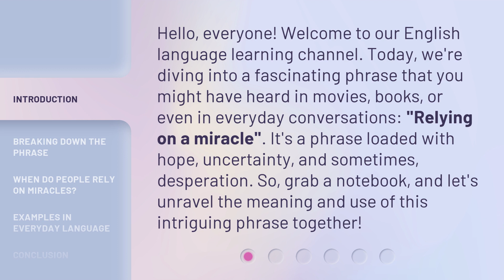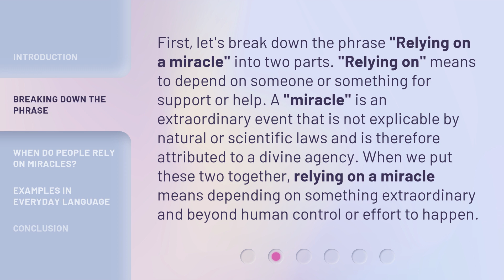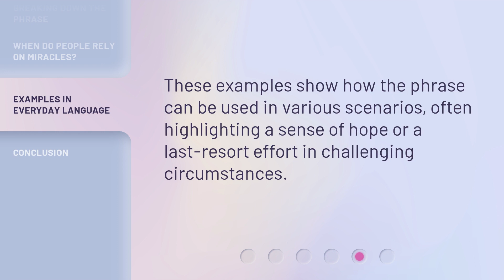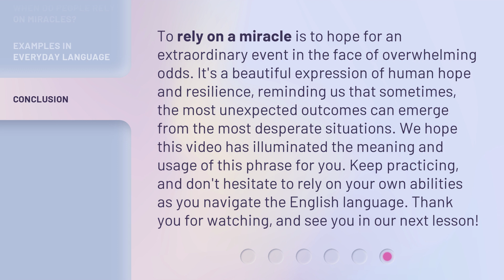Relying on a Miracle: Understanding Hope Against Odds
Miracle in the Making: The Power of Hope • Discover the incredible strength of hope as individuals rely on miracles to defy the odds and overcome challenges in this inspiring video.

00:00 • Introduction - Relying on a Miracle: Understanding Hope Against Odds
00:37 • Breaking Down the Phrase
01:10 • When Do People Rely on Miracles?
01:44 • Examples in Everyday Language